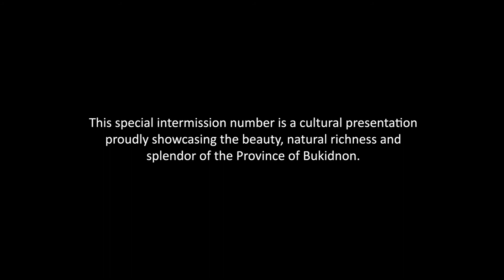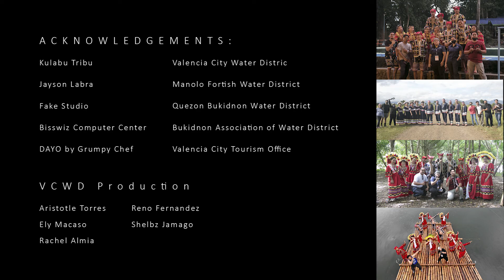Kulabu Tribu - Himig ng Kalikasan (Music Video)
"Himig ng Kalikasan"
Written by Jason Labra
Popularized by Kulabu Tribu

VCWD Production presents Himig ng Kalikasan (Music Video) featuring the Quezon Bukidnon Water District, Manolo Fortich Water District and Valencia City Water District. This special intermission number is a cultural presentation proudly showcasing the beauty, natural richness and splendor of the Province of Bukidnon. The "Food Basket" and highland paradise in the heart of Mindanao.

ACKNOWLEDGEMENTS:
Kulabu Tribu
Jayson Labra
Fake Studio
Bisswiz Computer Center
DAYO by Grumpy Chef
Valencia City Water District
Manolo Fortich Water District
Quezon Bukidnon Water District
Bukidnon Association of Water District
Valencia City Tourism Office

VCWD Productions
Aristotle Torres
Ely Macaso
Rachel Almia
Reno Fernandez
Shelbz Jamago